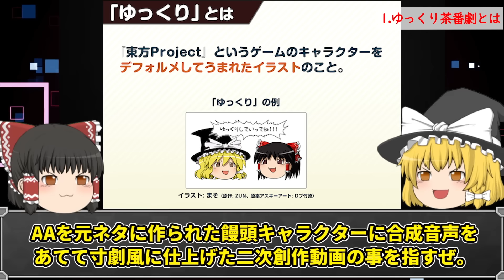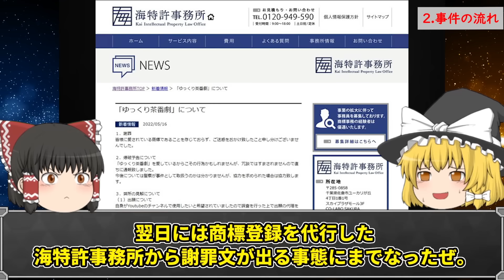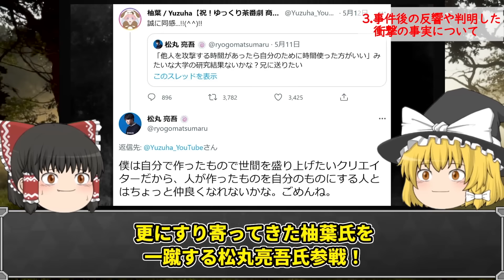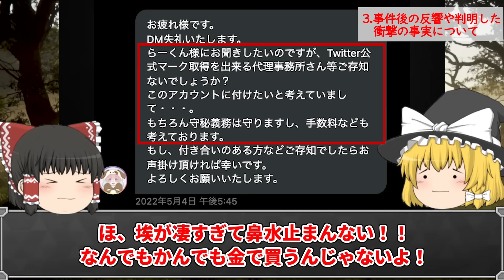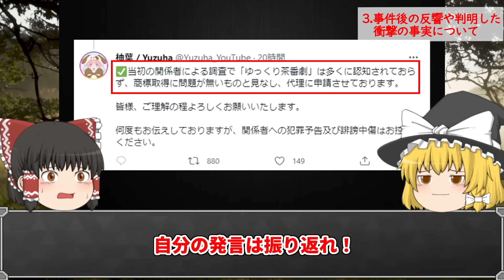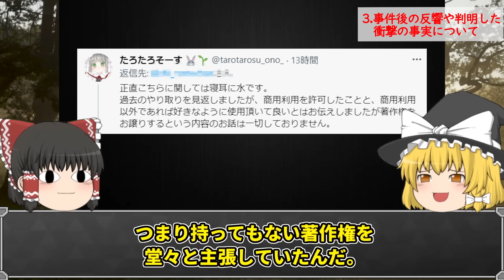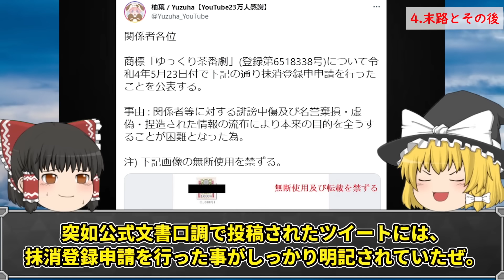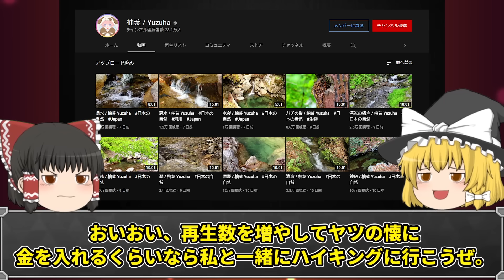『ゆっくり茶番劇』を商標登録したYouTuberの悲惨な末路【ゆっくり解説】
今回は、”勝手に『ゆっくり茶番劇』の商標登録をしたYouTuber１選”について

色々と思うところありまして

今更ですが、解説したいと思います。

※数日前から制作に着手していたためあまり最新情報は盛り込めておりません。